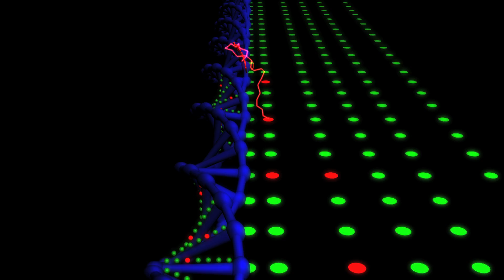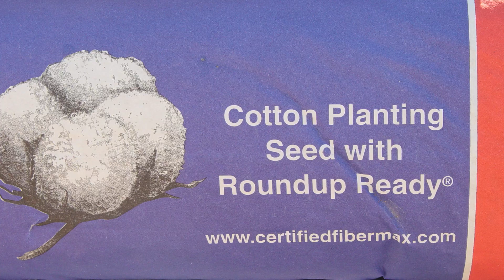Genetic Roulette - The Gamble of Our Lives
Never-Before-Seen-Evidence points to genetically engineered foods as a major contributor to rising disease rates in the US population, especially among children. Gastrointestinal disorders, allergies, inflammatory diseases, and infertility are just some of the problems implicated in humans, pets, livestock, and lab animals that eat genetically modified soybeans and corn.

Monsanto's strong arm tactics, the FDA's fraudulent policies, and how the USDA ignores a growing health emergency are also laid bare. This sometimes shocking film may change your diet, help you protect your family, and accelerate the consumer tipping point against genetically modified organisms (GMOs). Don't miss this film!